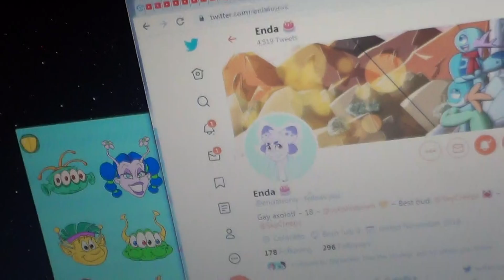Happy Birthday Enda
My Birthday Video for Enda